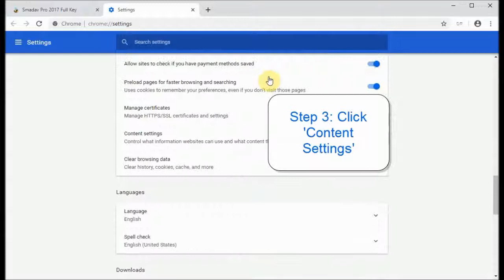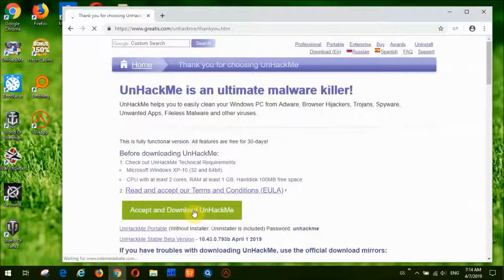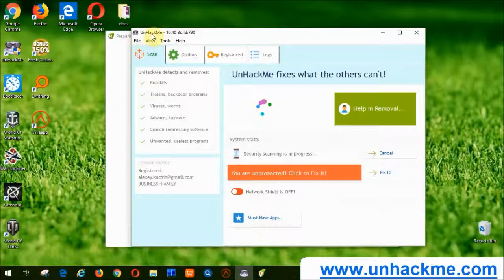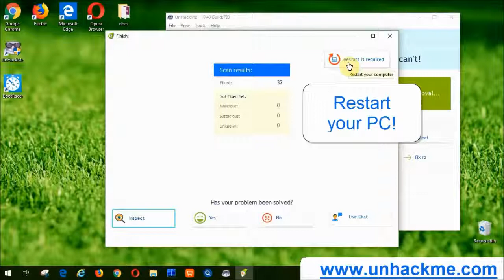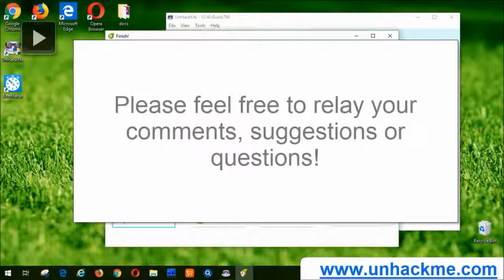How to REMOVE "HECKHENSINFO INFO" VIRUS?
How to remove HECKHENSINFO INFO from Chrome/Firefox/IE/EDGE? Use this simple video guide to quickly clean your Windows computer absolutely for free! Easy! Safe! Fast! FREE!